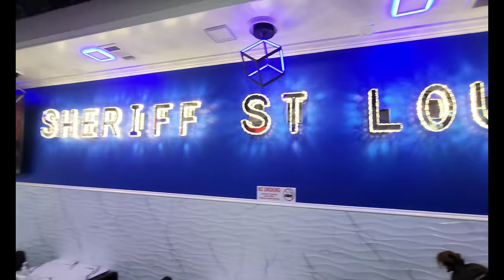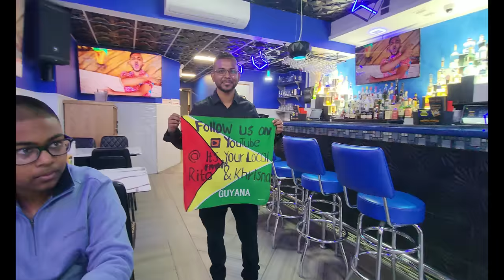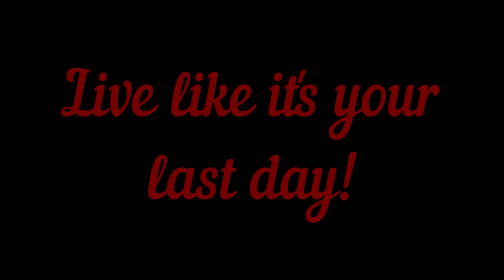🇬🇾Rikki Jai Restaurants Sheriff Street lounge Richmond Hill Queens NY little Guyana 🇬🇾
Hey beautiful family, I hope all is well. Thanks for the continued support. We spend the weekend in Little guyana,hanging out with our YouTube family. Trying all this scrumptious food, Roast Duck fries Rice, Jerk Chicken Fried Rice, and much more.